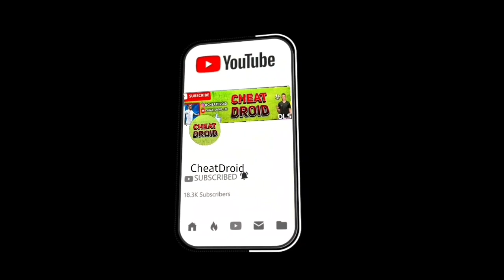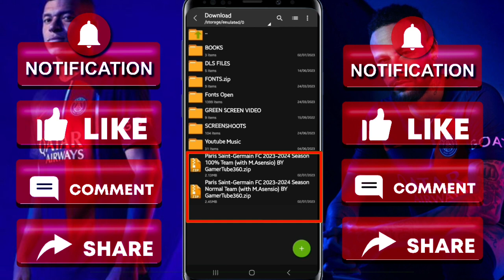Paris Saint-Germain FC 2023-2024 Season Team (with M.Asensio) - DLS 19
Welcome Everyone To Our channel GamerTube360. This Video Is About How To Create Paris Saint-Germain FC 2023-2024 Season Team kits logo players In Dream League Soccer 2019 Full tutorial with Android and IOS Gameplay.
Paris Saint-Germain FC 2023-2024 Season Team Players, logo and kits also data files